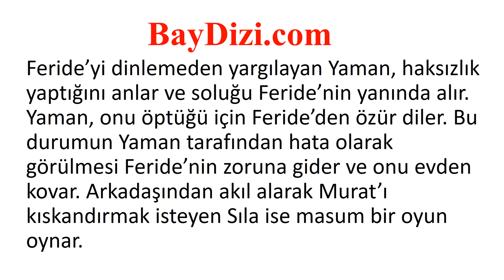Beni Affet 1123. Bölüm Özeti